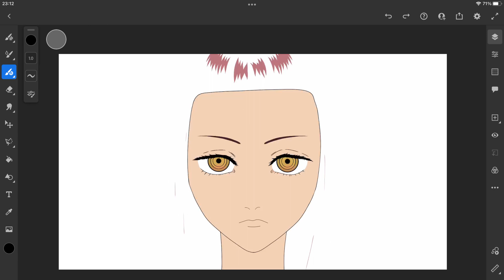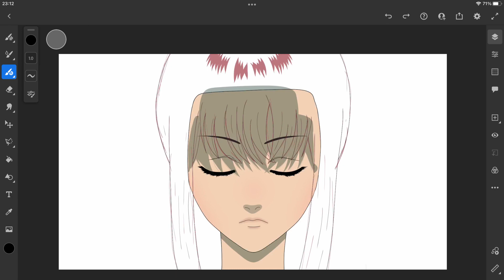Speedpaint (Adobe Fresco) - Makima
speedpaint Adobe fresco
character - Makima

We are a small team that makes fan animations mainly focused on Tom and Jerry.

The animations/characters we create are fan animations and tributes to the original series. We do not want to take credit for any original characters/animations.

- which programs i use ?
Adobe Fresco, Adobe Photoshop, Adobe After Effects, Adobe Premiere Pro and Clip Studio Paint

The videos on this channel have copyright, so you may ask for permission before using them.